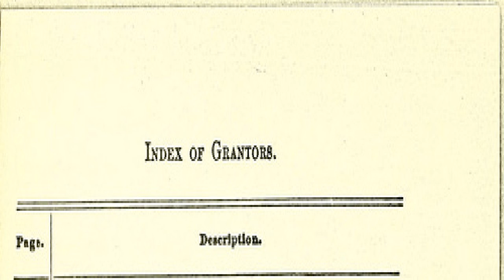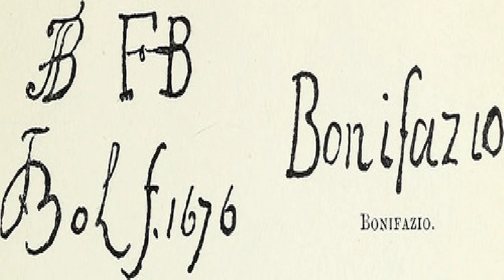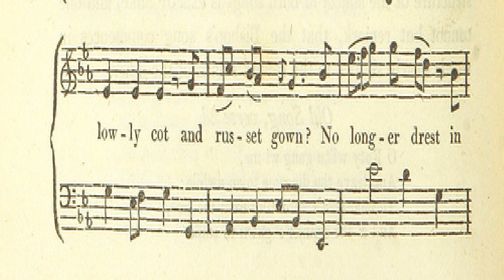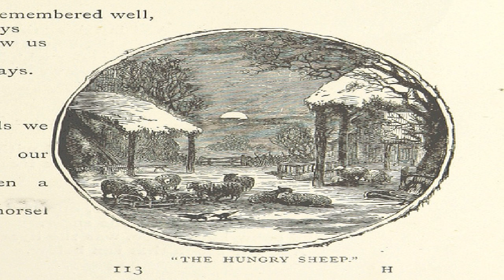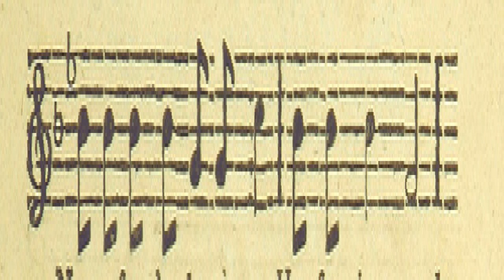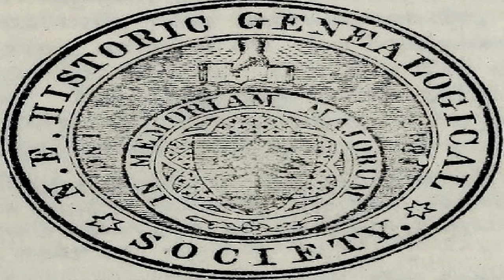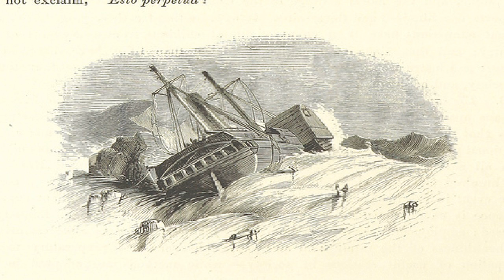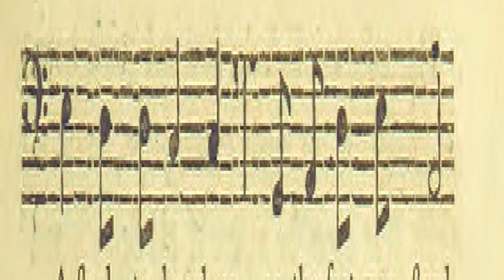Marriage of Heaven and Hell (version 2) | William Blake | Poetry | Sound Book | English